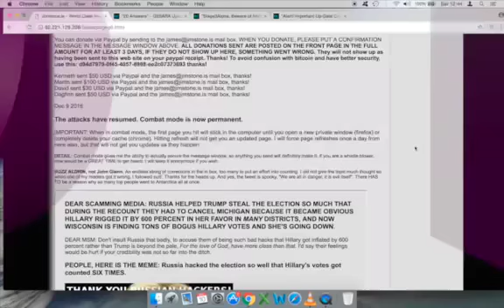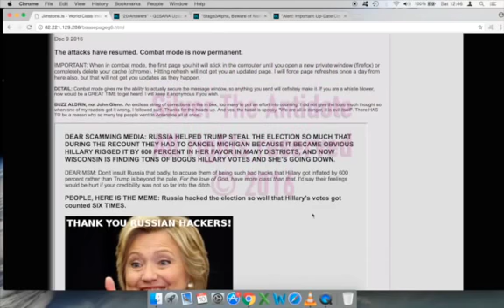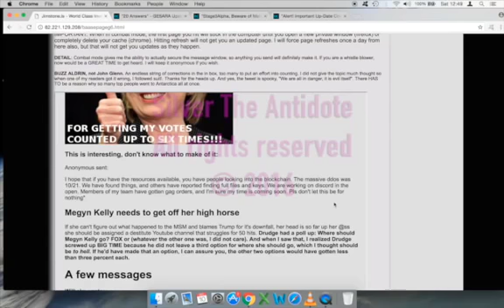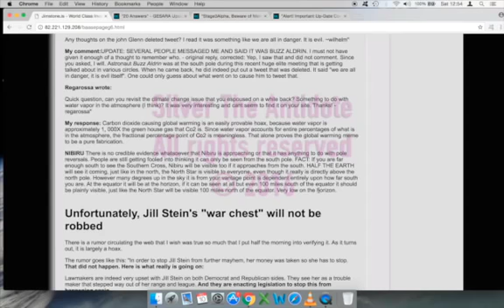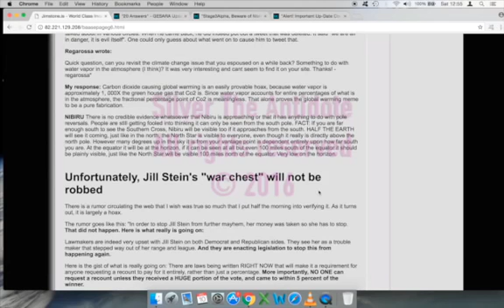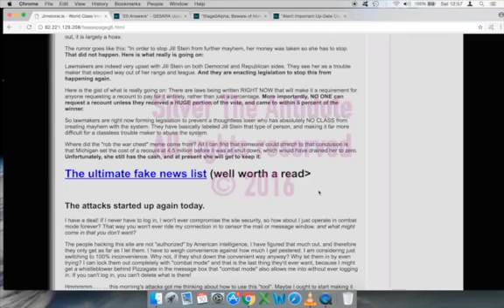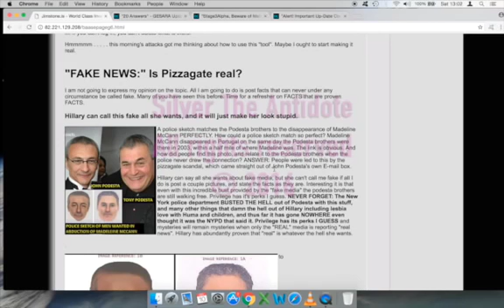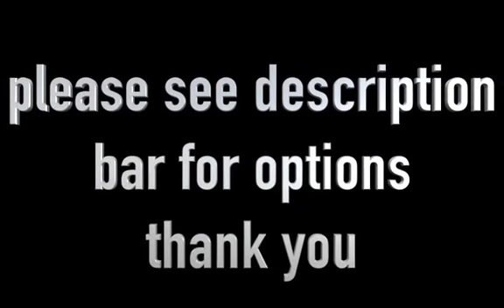Jill Stein, Pizzagate Podesta Brothers & Madeleine Mccann, Nibiru Hoax, C02 Global Warming Hoax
Jill Stein, Pizzagate Podesta Brothers & Madeleine Mccann, Nibiru Hoax, C02 Global Warming Hoax, Jill Stein, Pizzagate Podesta Brothers & Madeleine Mccann, Nibiru Hoax, C02 Global Warming Hoax